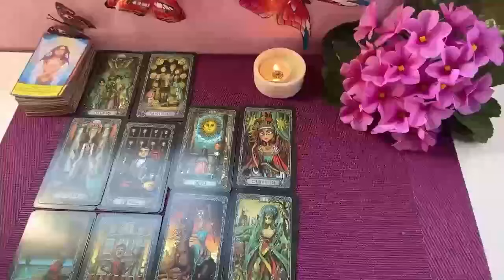AQUARIUS 🚨WHEN THIS CONVERSATION HAPPENS, YOUR CLOTHES ARE GOING TO FLY OFF🚨SEPTEMBER 2024 TAROT